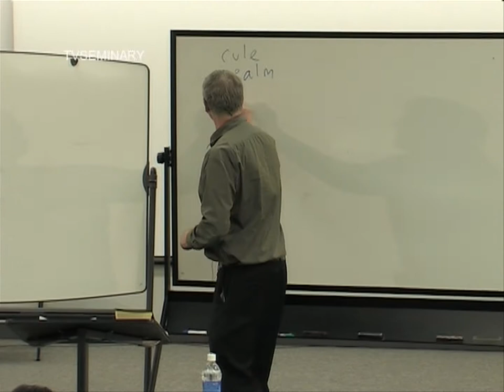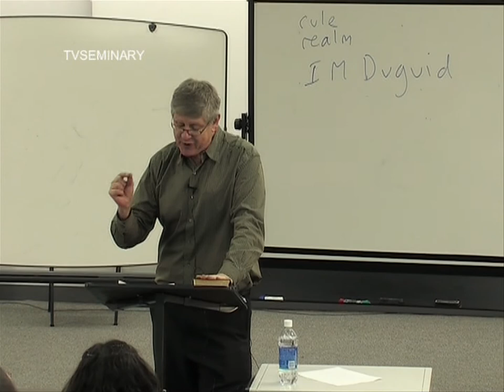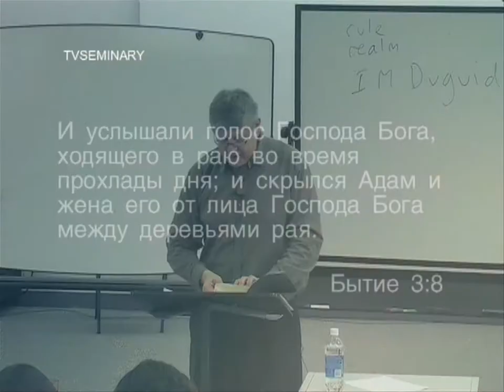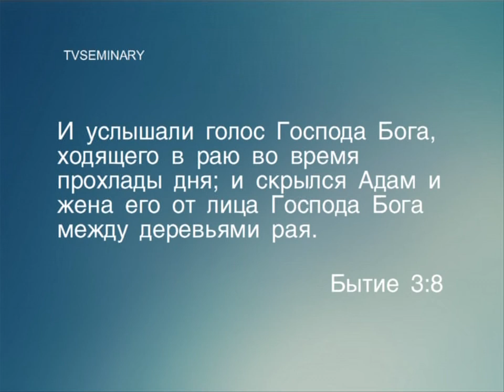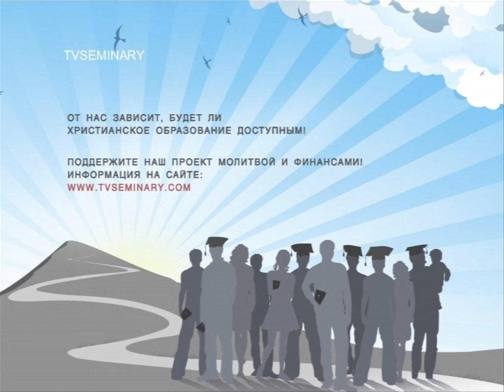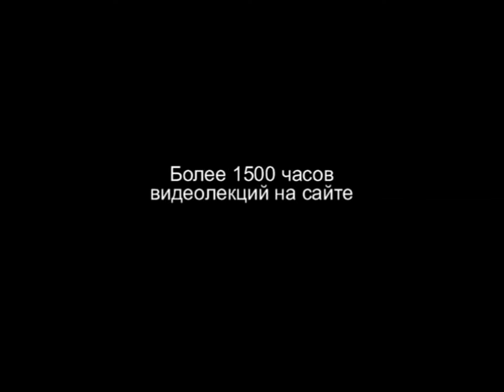BS 817 31